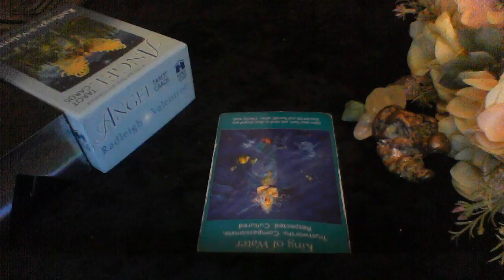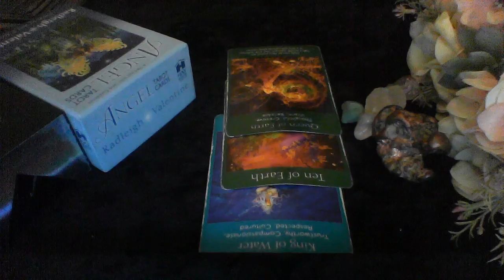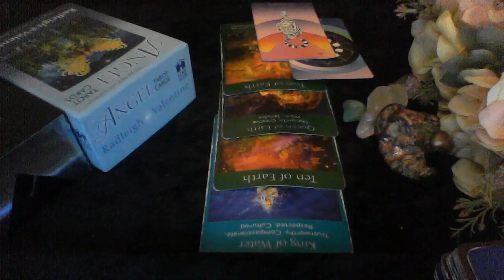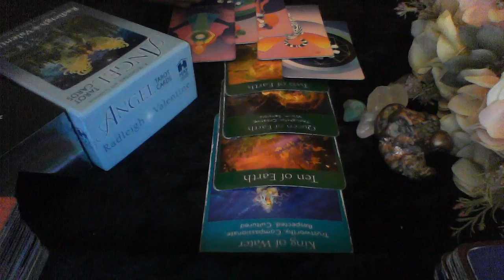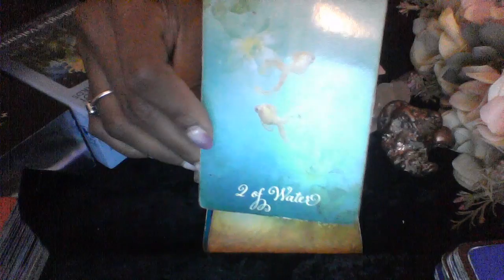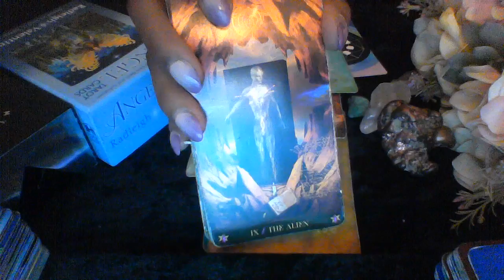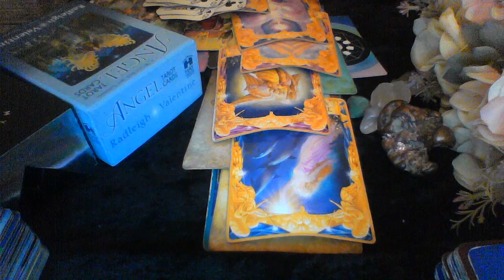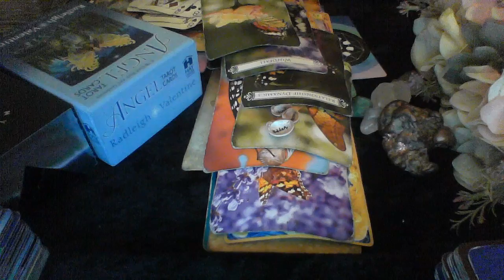CANCER LOVE READING MAR APR 2020 THIS IS THE PERFECT PERSON FOR YOU